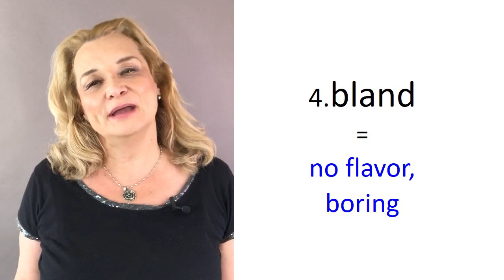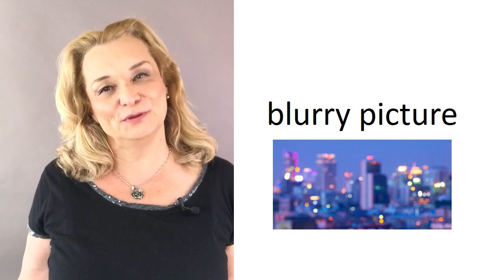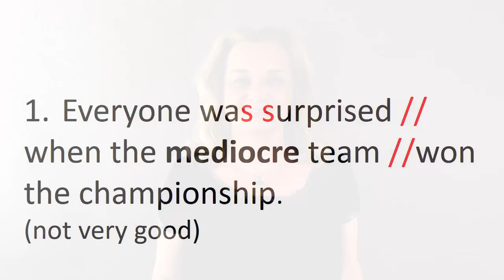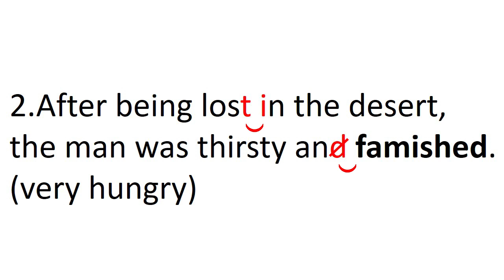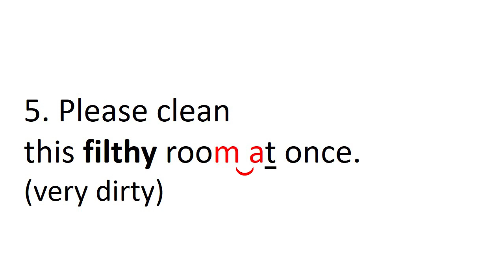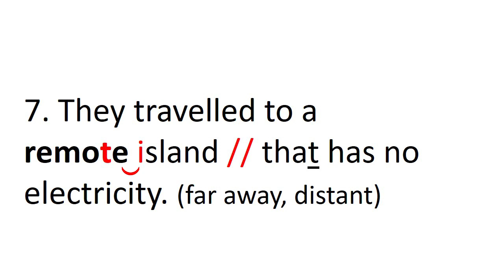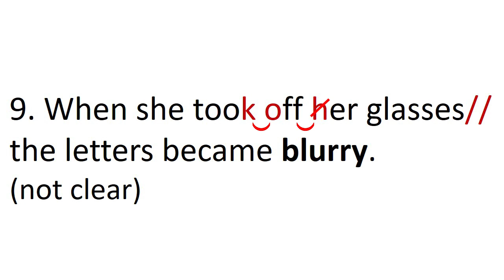part 7 - Ten More Advanced English Words for More Fluent English | Accurate English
Learn ten more advanced words for fluent English. This is part 7. Improve your vocabulary by learning all 100 words.  Watch the video to the end to practice these words in sentences. They focus on word stress and linking (connecting words together) for smooth and natural sounding speech.